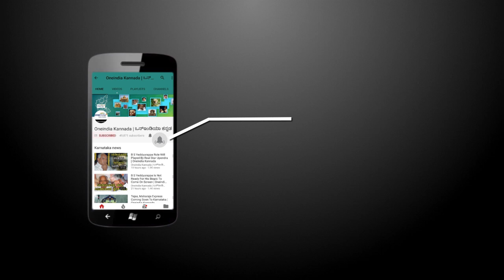Good News To People Studied In Kannada Medium | Oneindia Kannada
Good news to people studied in Kannada medium because Karnataka announces 5% quota in civil services for Kannada medium students

ಸರ್ಕಾರಿ ಉದ್ಯೋಗದಲ್ಲಿ ಕನ್ನಡ ಮಾಧ್ಯಮದಲ್ಲಿ ಶಿಕ್ಷಣ ಪಡೆದವರಿಗೆ ಲಭ್ಯವಿರುವ ಶೇ.5ರಷ್ಟು ಮೀಸಲಾತಿ ಸೌಲಭ್ಯ ಕರ್ನಾಟಕದಲ್ಲಿ ಮಾತ್ರವಲ್ಲ, ದೇಶದ ಯಾವುದೇ ಭಾಗದಲ್ಲಿ ಕನ್ನಡ ಮಾಧ್ಯಮದಲ್ಲಿ ವ್ಯಾಸಂಗ ಪಡೆದವರಿಗೂ ದೊರೆಯುತ್ತದೆ ಎಂದು ಸರ್ಕಾರ ಸುತ್ತೋಲೆ ಹೊರಡಿಸಿದೆ , ಈ ವಿಡಿಯೋ ನೋಡಿ
Oneindia kannada